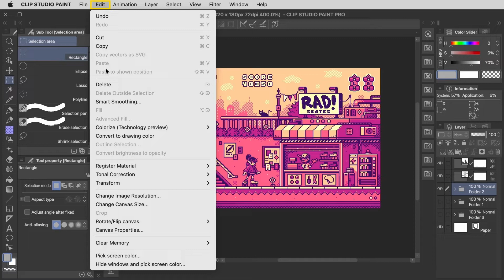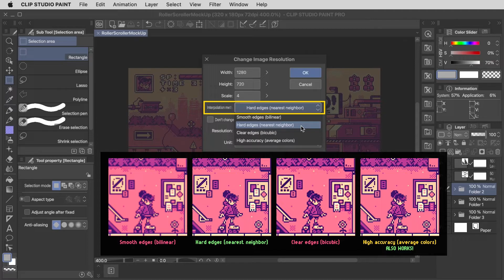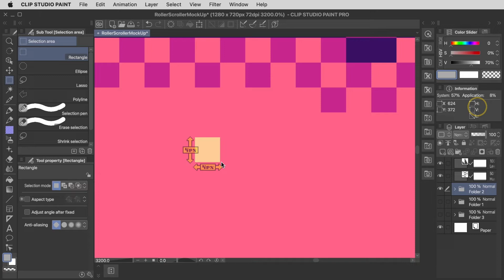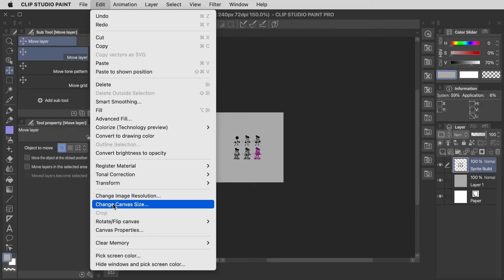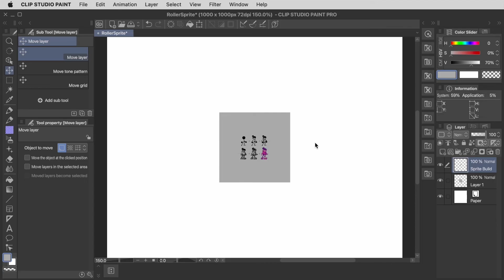The correct way to resize your pixel art in Clip Studio Paint! | Brandon James Greer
In his latest video, pixel artist Brandon James Greer shares how to scale your pixel art without losing quality and accuracy! Learn how in today's "Let's Create!